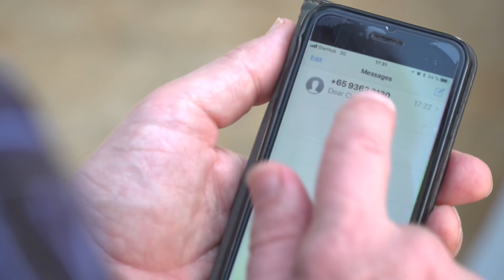'Skyways' drone - first flight demonstration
Airbus Helicopters’ Skyways unmanned air vehicle has successfully completed its first flight demonstration at the National University of Singapore (NUS). The drone took off from its dedicated maintenance centre and landed on the roof of a specially designed parcel station where a parcel was automatically loaded via a robotic arm. Once successfully loaded with the parcel, the Skyways drone took off again and returned to land, demonstrating its automatic unloading capability.